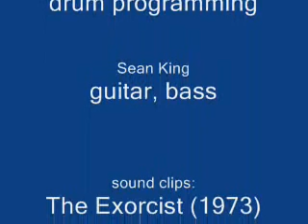Morsus-Possessed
BRUTAL CANADIAN THRASH METAL! \m/
Clips taken from the 1973 film, "The Exorcist"

LYRICS:
Evil sickness spreading
Deep inside of me
End of life, what is this?
It cannot be!
Evil seed germinates,
Evil ways dominate,
Darkness creeping up
On my soul!

My soul will never rest
Until the ritual's complete
When Satanas has control,
When he plants the seed of hate
When I've signed the deed in red
Is when my soul will be at rest
There's no hope for me or afterlife,
For I am possessed, out of control,
Denied of Heaven, I follow Hell

Burning furnace, deep beneath
The mortal Earth
I shall go there when my life
Up here is done
Demons from Hell, tearing me apart,
Seeking to blacken my soul!

I have signed the deed in red
And now Satanas drags me down
Into the fires of pandemonium,
Where death and dead abound
Trying to exercise the demons
Living underneath my flesh
It's no use, Satanas has my soul
And I am possessed, out of control,
I am possessed, out of control,

(solos: Sean, Eric)

I can see Satanas smile at me
As I burn in Hell
No more life for me,
My time has come,
The bell for me has tolled
My blood boils over as the heat
Starts to burn my flesh
So this is my eternity,
My life after my death

(music & lyrics: E. Willmott)